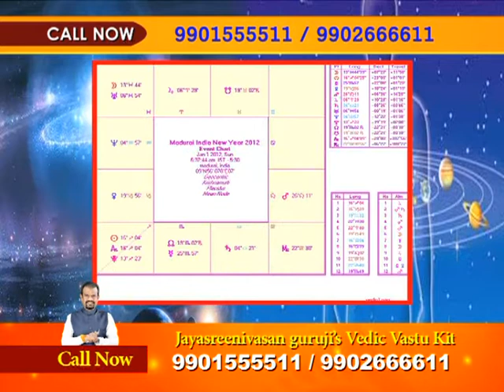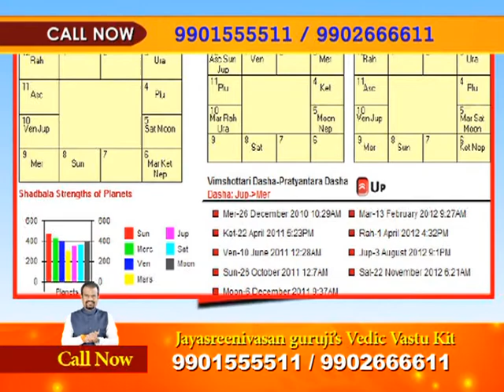||VEDIC VASTU|| Poorva Samasye Part-4 || Maharshi Jayasreenivasan Guruji ||